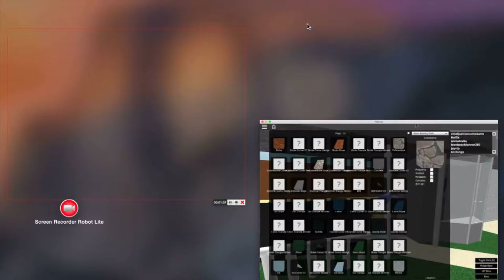SandBox Timelapse - Roblox - 1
Me building a house :D